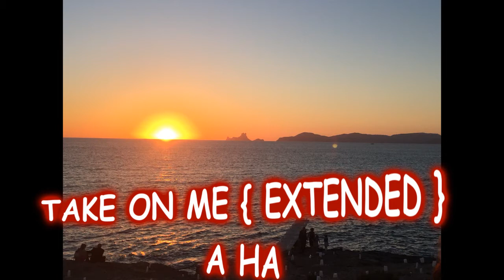TAKE ON ME { EXTENDED } A HA